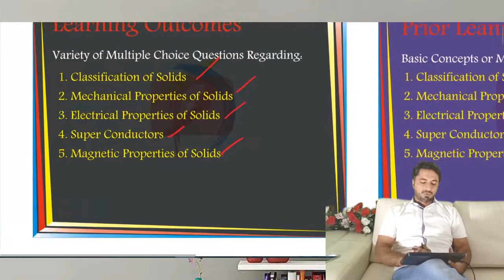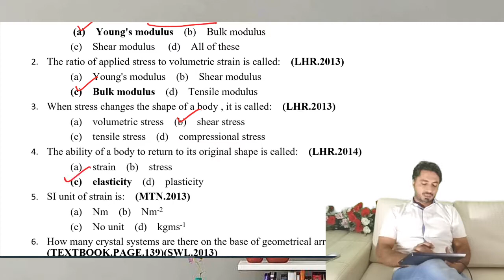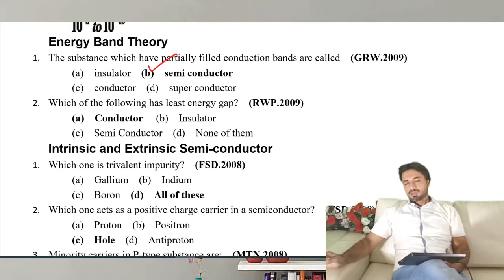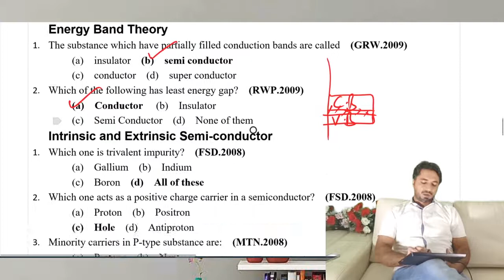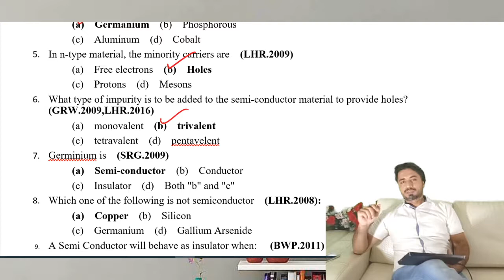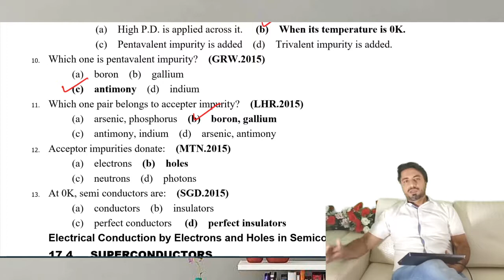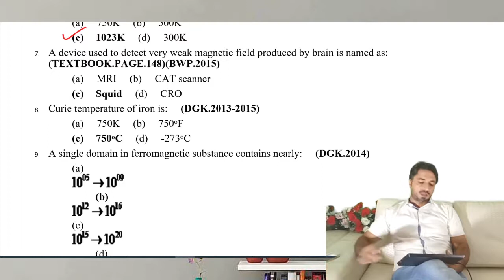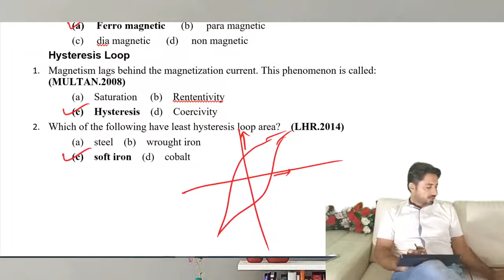Physics of Solids MCQs complete / F.Sc. II / MDCAT / PPSC Lecturership / Chapter 17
In this video I have discussed multiple choice questions from chapter 17. It may help in MDCAT and PPSC Lecturership exams as well.